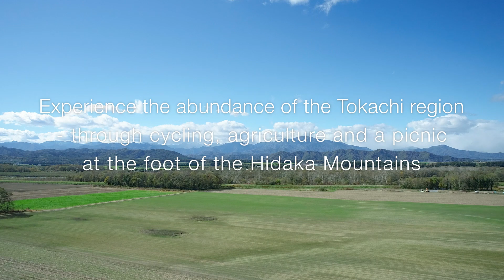Experience abundance of Tokachi through cycling, agriculture and picnic at foot of Hidaka Mountains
【Summer】TOKACHI, Hokkaido
Known for its agriculture, visit the vast farm lands and spacious fields Tokachi has to offer. From cycling through the plains and hills to picnicking at the foot of the Hidaka Mountains, experience natural blessings and culture with a trip to Hokkaido. Explore something new.